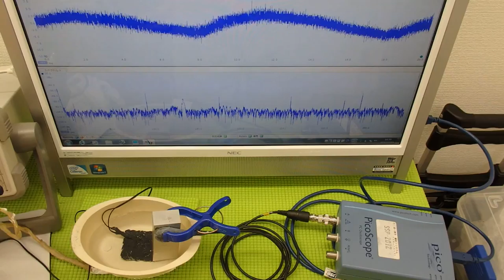超音波実験 Ultrasonic experiment